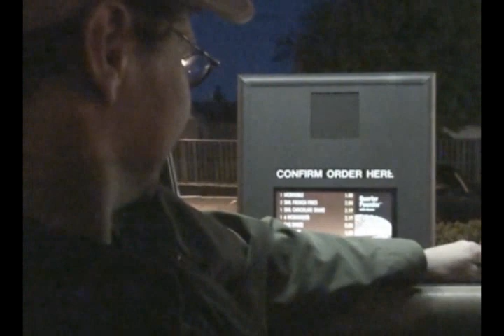Sugar Rush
Just having some fun with my kids.
Check out RickRat1 You Tube account.